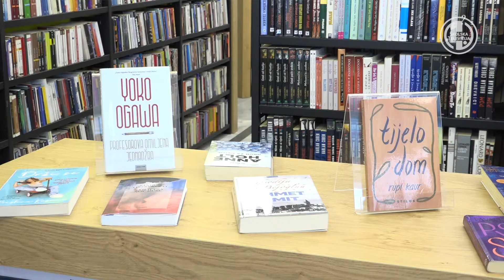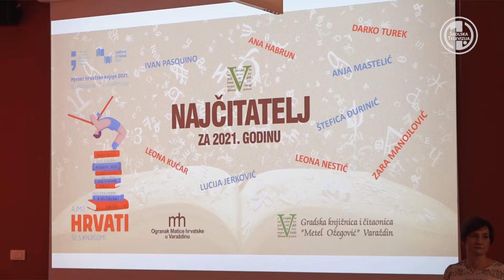Najčitatelji u Varaždinu 2021.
Dodjelom nagrada najčitateljima završio je Mjesec hrvatske knjige u Gradskoj knjižnici i čitaonici Metel Ožegović u Varaždinu. Još jednom je potvrđeno da Varaždinci vole knjigu i čitanje, a oni koji su pročitali najviše knjiga tijekom godine dobili su i nagrade.